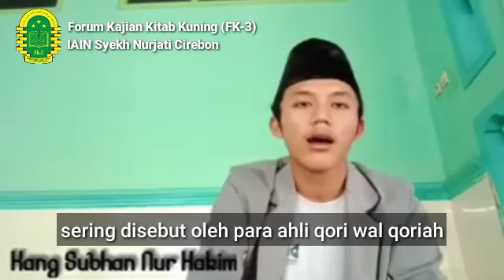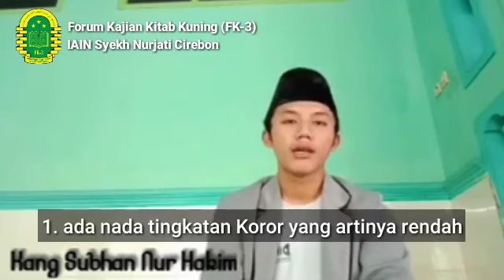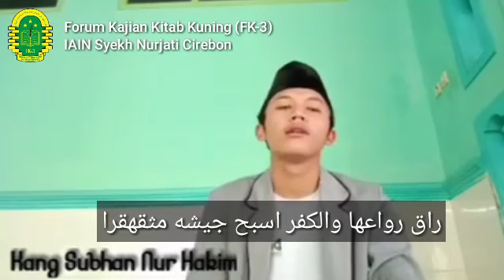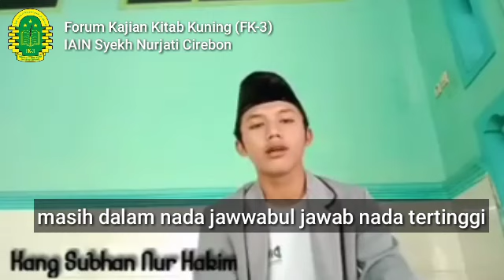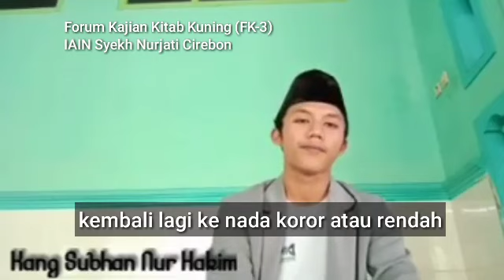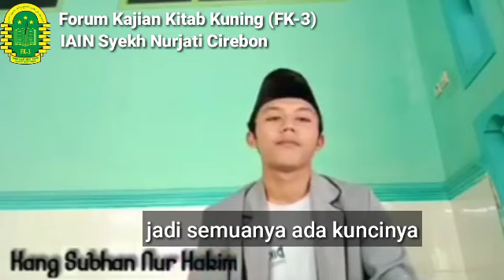Belajar Bertilawah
Video ini adalah tata cara belajar bertilawah bagi para pemula yang di sampaikan oleh kang subhan.

Kunci Dasar seni baca Alquran :

1.Nada Bayati
2.Nada Soba
3.Nada Hijaz
4.Nada Nahawand
5.Nada Rosh
6.Nada Jiharkah
7.Nada Sikah

Kita belajar 7 kunci dasar tilawah diatas bareng kang subhan yukk!!!

Saksikan videonya sampai habis ya✨

Terus ikutin pelatihan pelatihan bareng fk3 selanjutnya!

- Facebook : Forum Kajian Kitab Kuning